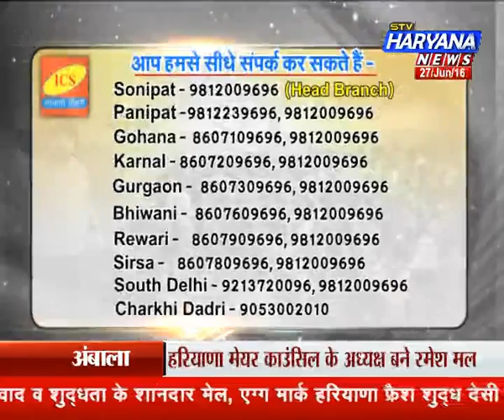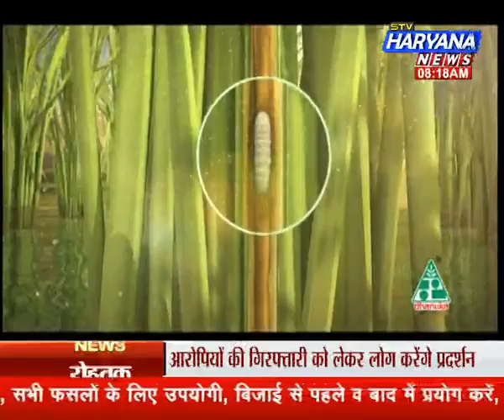stv Haryana News, Kismat Connection (27.06.16)